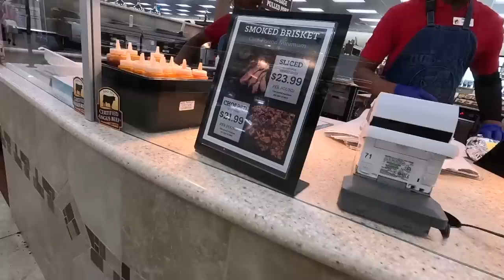WE FOUND A TOUR ISSUE GOLF CLUB!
In this daily vlog we head out to do some thrifting for golf clubs and stumble upon a tour issue golf!